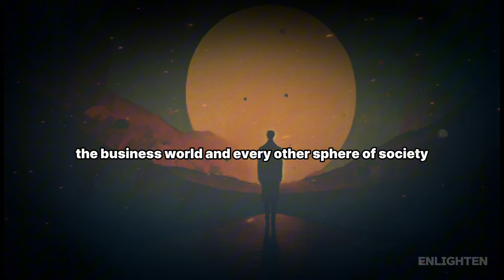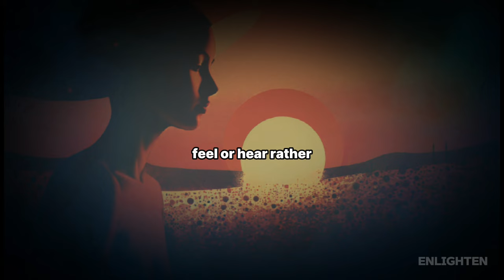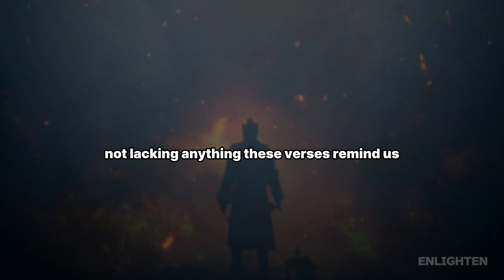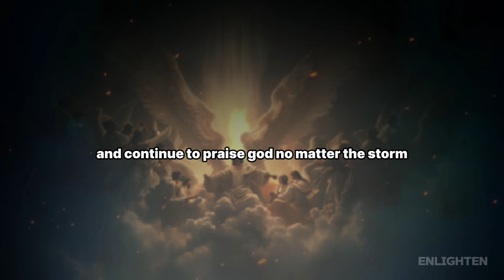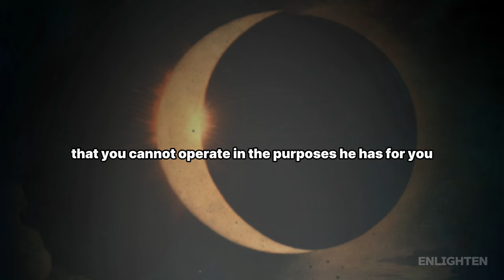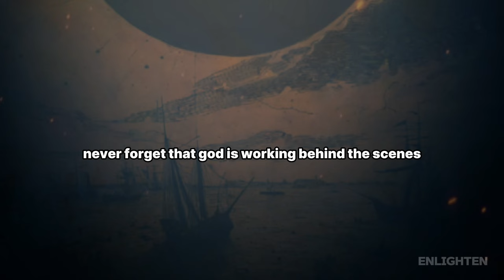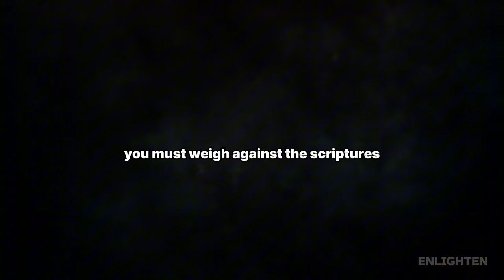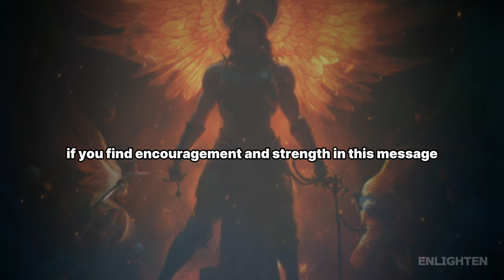💥CHOSEN ONES💥You Must Pass These 3 Test To Serve God In The Last Days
💥CHOSEN ONES💥 You Must Pass These 3 Tests To Serve God In The Last Days

In this powerful video, we explore the three critical tests that every chosen one must pass to serve God in the last days. These tests are designed to strengthen your faith, build your character, and prepare you for the spiritual battles ahead.

📖 Scripture References:

 • Test of Faith: James 1:2-4
 • Test of Obedience: 1 Samuel 15:22
 • Test of Love: 1 Corinthians 13:1-3

🌟 Highlights:

 • Discover the importance of unwavering faith in times of trials and tribulations.
 • Learn how obedience to God’s word can lead to divine favor and blessings.
 • Understand the power of love and its role in serving God and others.

🙏 Encouragement:
Remember, God has chosen you for a purpose. Embrace these tests with courage and trust in His divine plan. You are not alone on this journey; God is with you every step of the way.